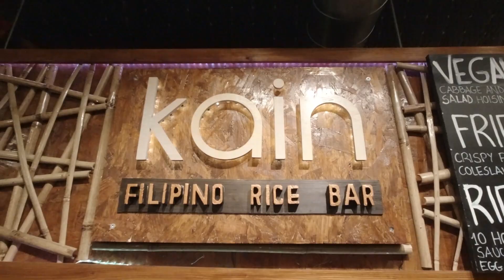NordicPinoy - The Pilot Episode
The very first episode of NordicPinoy. Get to meet me and find out what the show is all about.

Prizes:
A surprise gift from SaladMaster Norge
Balikbayan Box courtesy of FB Connect Nordic Balikbayan Boxes

Thank you so much to Tristan Suguitan for providing the OBB theme music.